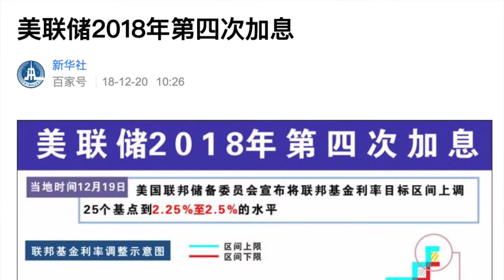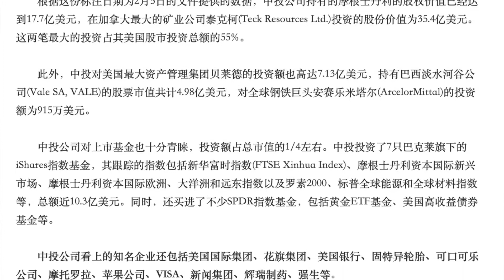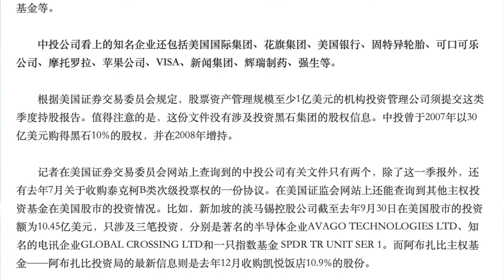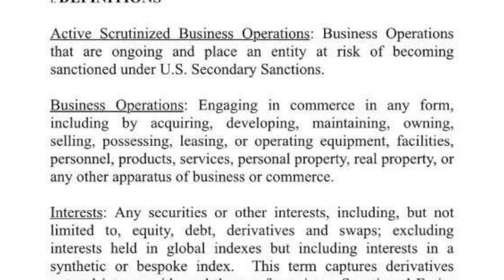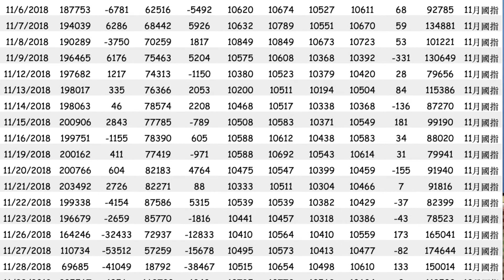让核弹飞(16) 2019年1月7日 - 2019年五大预测(1)美国2019年全年不会加息！1万亿美元资金进一步做空香港！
twtr: @realspectre4